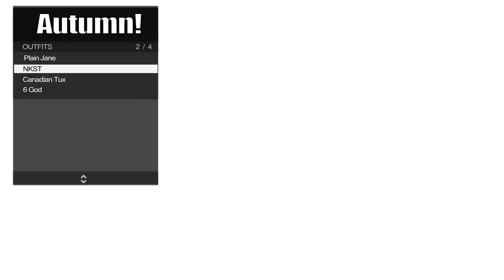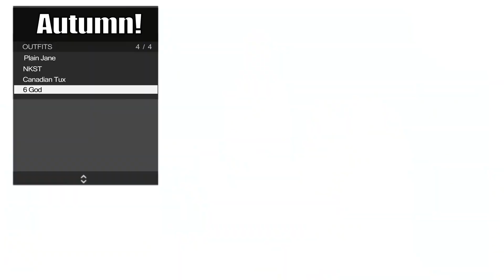[FREE] Autumn! x SoFaygo x Summrs pluggnb type beat 2021 "24" [prod. TROYVIXIOUS]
141 BPM
G# Minor

free for nonprofit use only, must just credit (PROD. TROYVIXIOUS) in the title